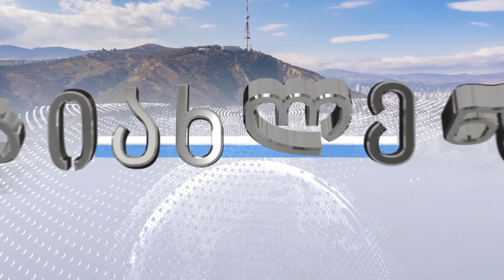პროგრამა "სიახლენი" (2 ნოემმბერი, 2021 წ.)